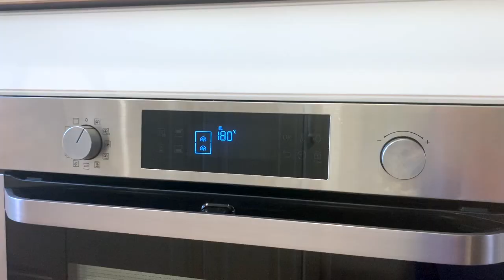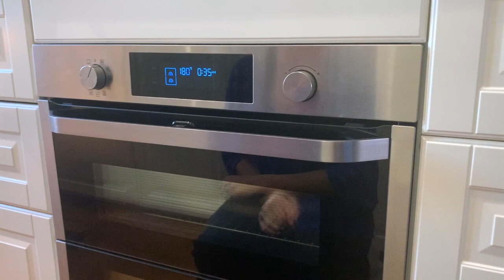Un moment avec Cerise - 3. Le Gâteau Au Yaourt ! Une recette à partager en famille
RestezChezVous et goûtez ma super recette du gâteau au yaourt ! Facile et rapide à réaliser et du bonheur à déguster !!!

Profitons du temps qui nous est donné ❤️
Retrouvez-moi également sur Instagram @cerisecalixte et sur Facebook @cerisecalixteofficiel

Montage : Clara Quilichini